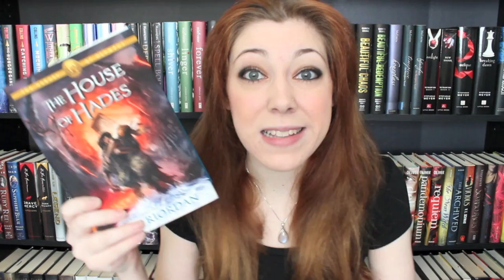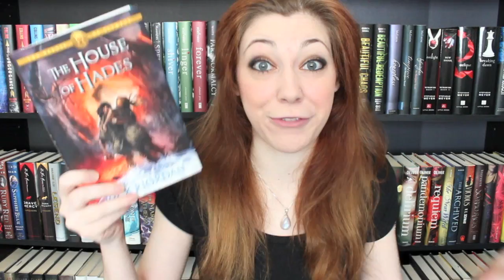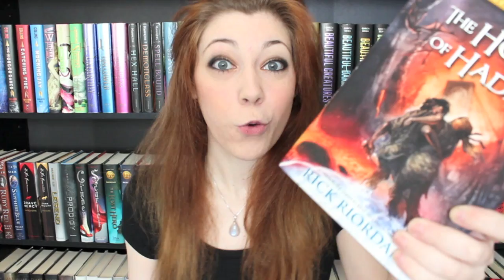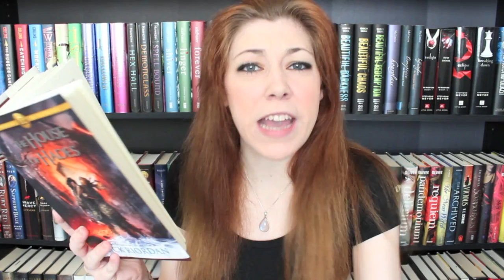The House of Hades by Rick Riordan [Book Discussion]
Today I'm talking about The House of Hades by Rick Riordan! This book was amazing! If you haven't already started this series, YOU NEED TO! ASAP! Check it out on Goodreads